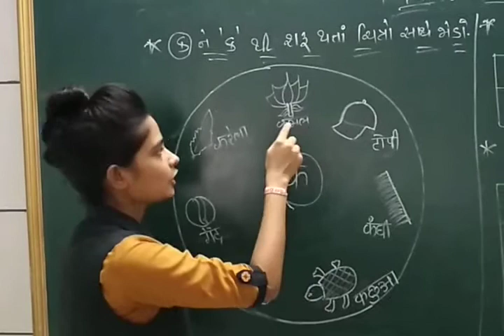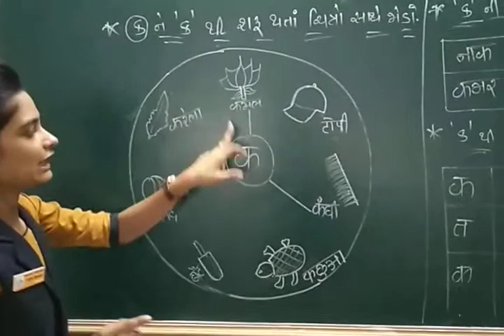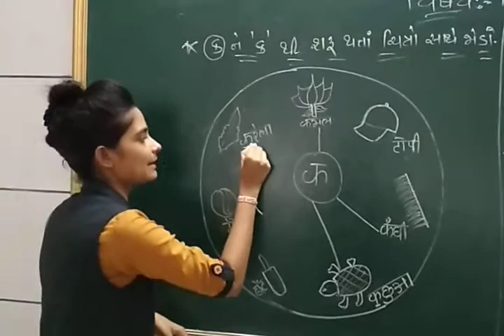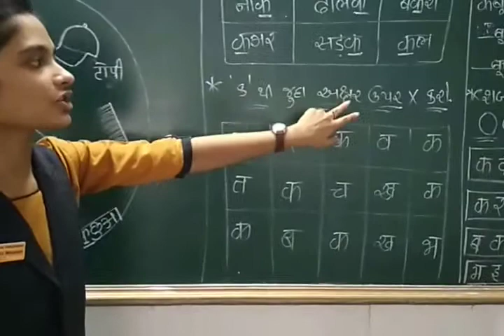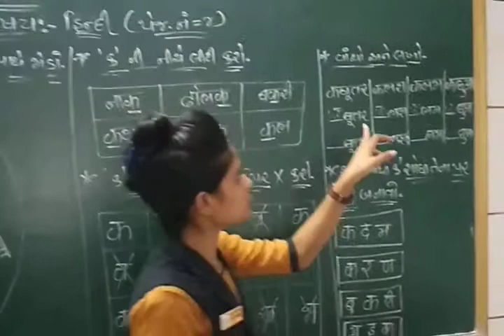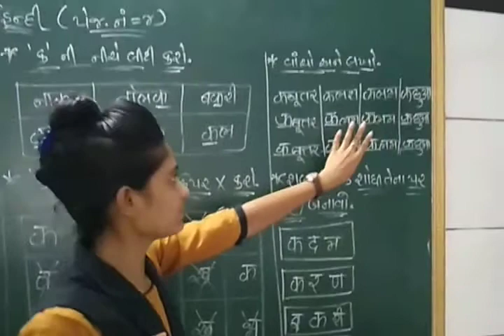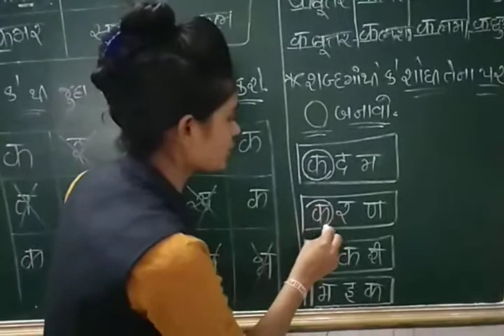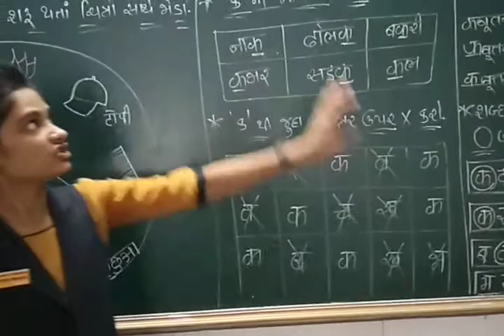STD-1 HINDI PAGE NO-4